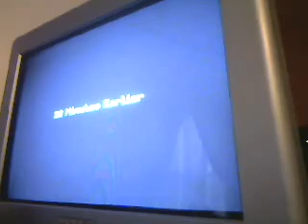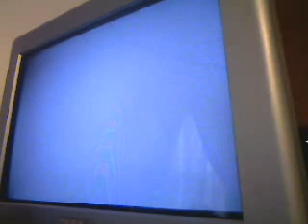Call Of Duty: Modern Warfare 3 Part 15 - Scorched Earth